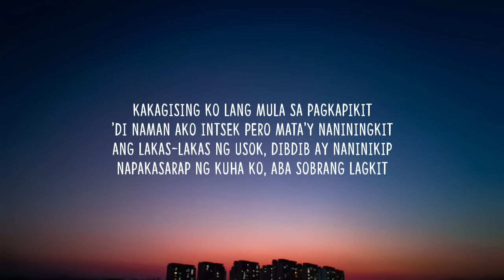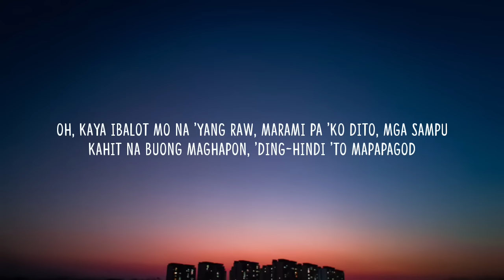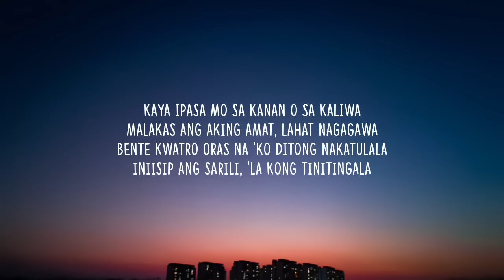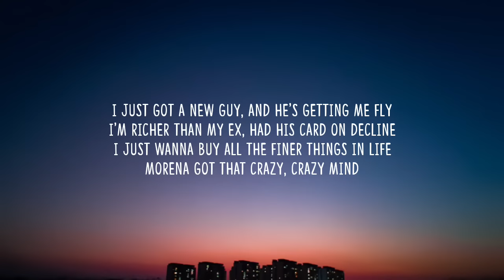Illest Morena - Faded (Raw) Lyrics "oh, kaya ibalot mo na 'yang raw, marami pa 'ko dito, mga sampu"